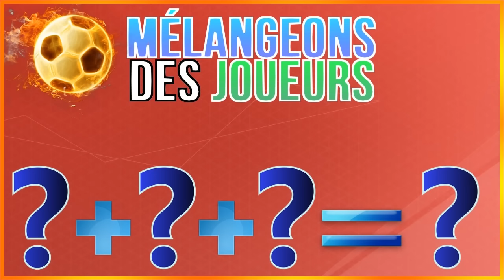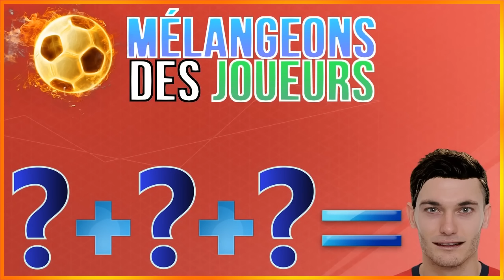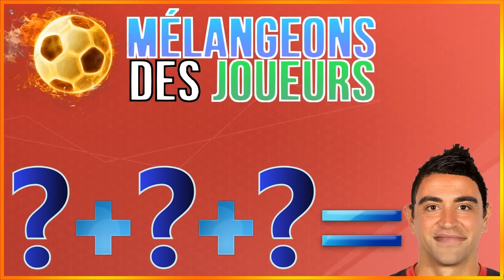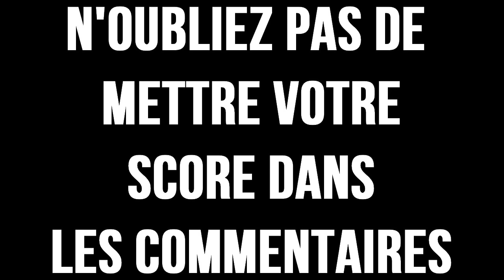MÉLANGEONS DES JOUEURS ! #2 COMBIEN DE FOOTBALLEURS SERAS-TU RECONNAITRE?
►7€ DE REDUCTION SUR GAMONIAC + 300 POINTS ZAPPYDAY :
300 points offerts sur ZappyDay – le site qui vous fait gagner plein de cadeaux facilement en cliquant